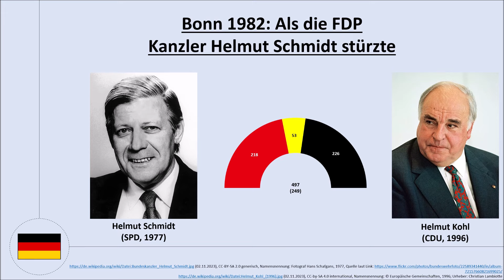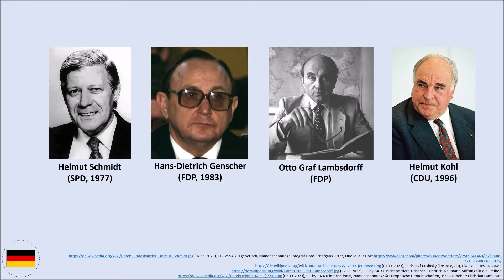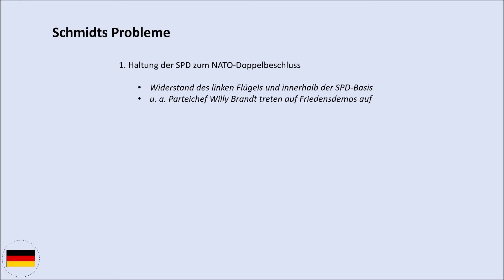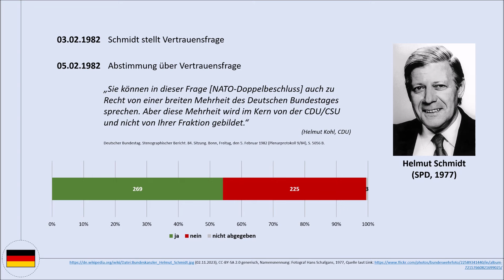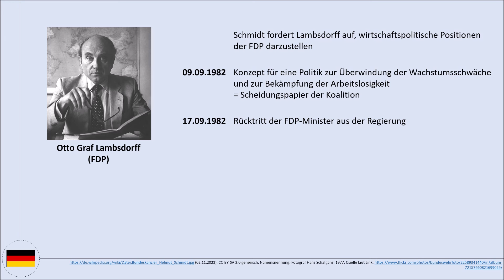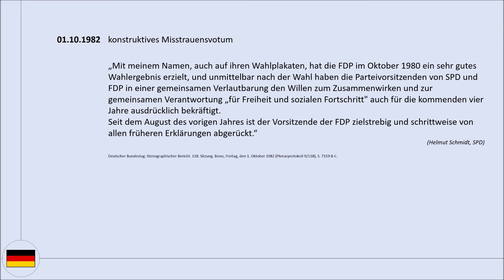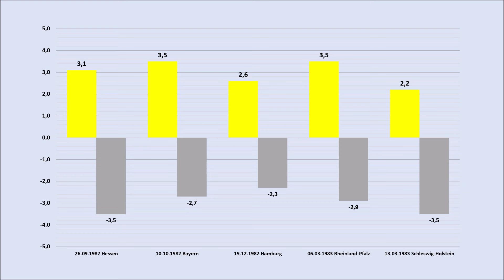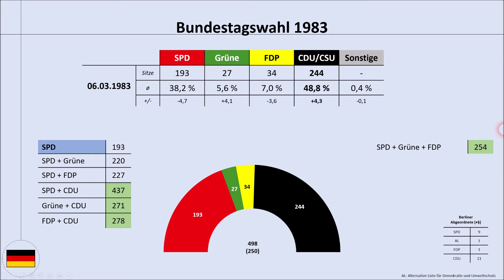Deutschland 1982: Als die FDP den Koalitionspartner wechselte und Schmidt die Kanzlerschaft verlor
Wir schreiben das Jahr 1982. Die sozialliberale Koalition aus SPD und FDP ist schon länger angeschlagen. Das versucht die CDU unter Helmut Kohl zu nutzen, um die FDP für einen Regierungswechsel zu gewinnen - und tatsächlich: Es kommt zum konstruktiven Misstrauensvotum, an dessen Ende Helmut Kohl die Kanzlerschaft von Helmut Schmidt übernimmt.
In diesem Video schauen wir uns im Detail an, was 1982 passiert ist.